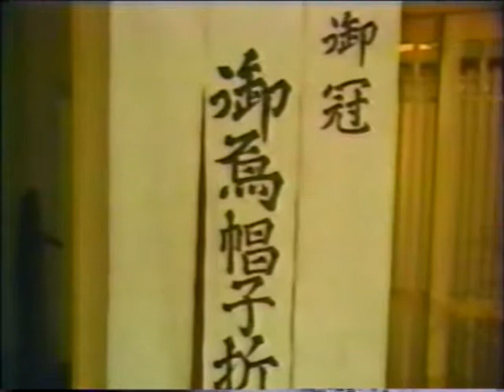おもしろ花の京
３０年前の古いビデオから